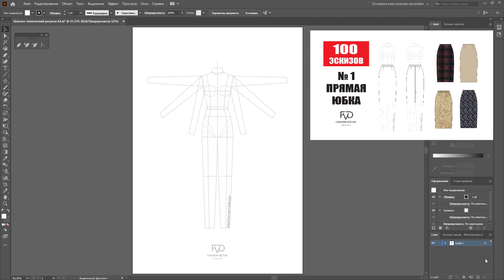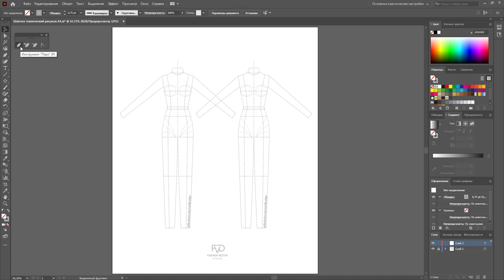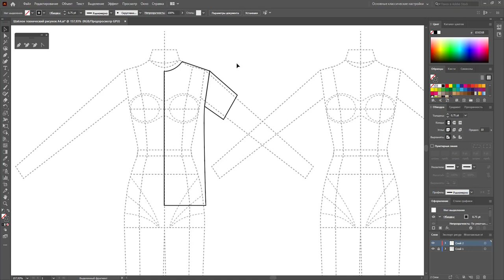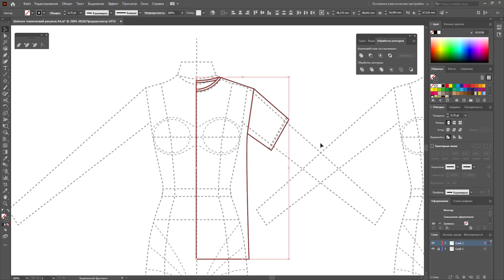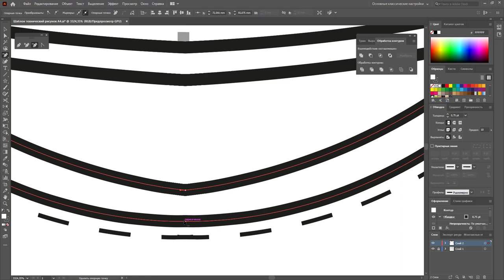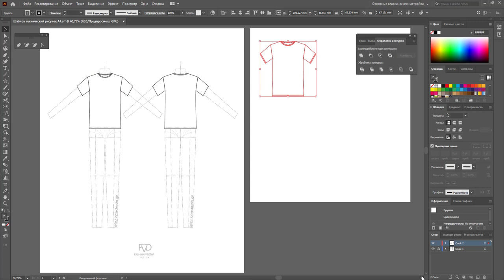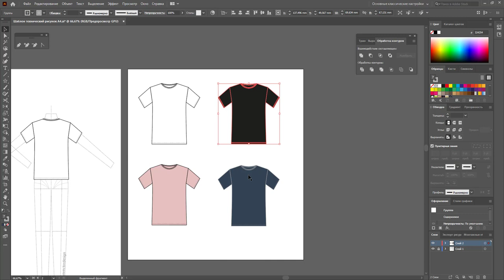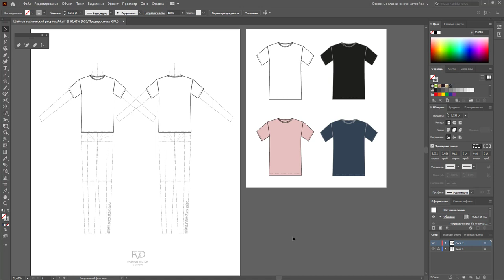Дизайн одежды | Дизайн футболок| Технический рисунок в Adobe Illustrator 100 эскизов #2 эскиз 2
В этом видео: Как нарисовать футболку и дизайн футболки. Дизайн футболок. Дизайн одежды | моделирование одежды ЭТО  челенж -дизайн одежды и моделирование одежды | отрисуем 100 эскизов одежды - технический рисунок в Adobe Illustrator.
Эскиз 2  Дизайн футболок - как нарисовать футболку
Буду показывать и рассказывать процесс создание одежды и  как это сделать. Если вы хотите чтобы я показала что-то конкретное, напишите мне в комментариях.

Онлайн курс: Как рисовать одежду, технический рисунок, правила композиции, рисуем одежду, конструирование одежды,как рисовать эскизы одежды, как нарисовать эскиз, создание одежды, эскиз одежды - дизайн одежды